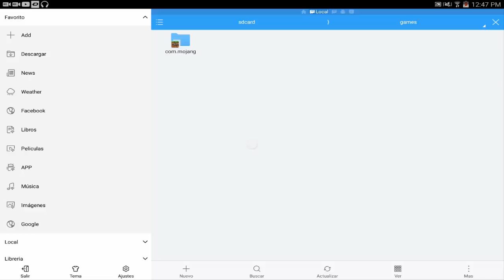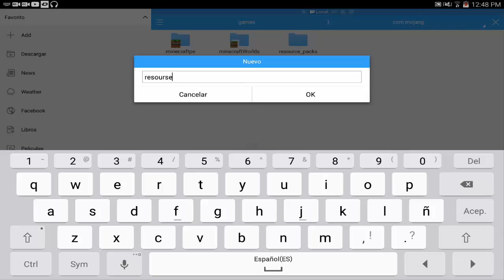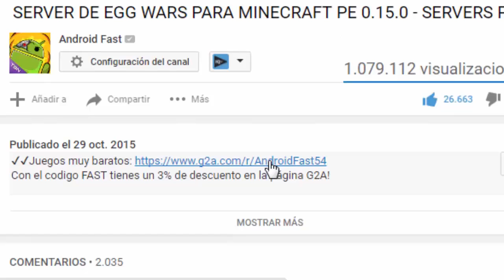MINECRAFT PE 0.17.0 - COMO ISTALAR SHEDERS Y TEXTURAS EN MCPE!! (MINECRAFT POCKET EDITION)